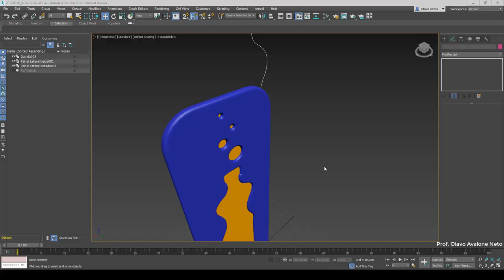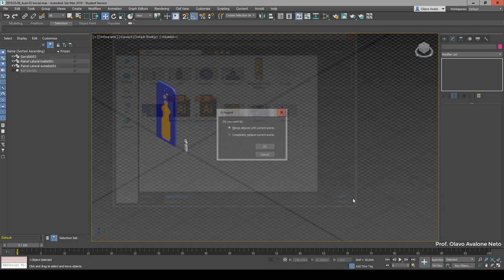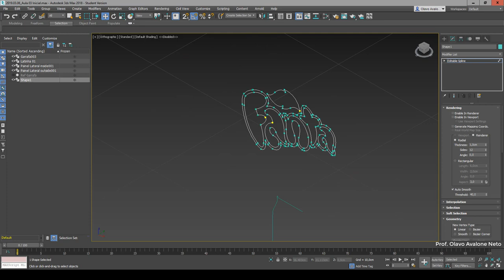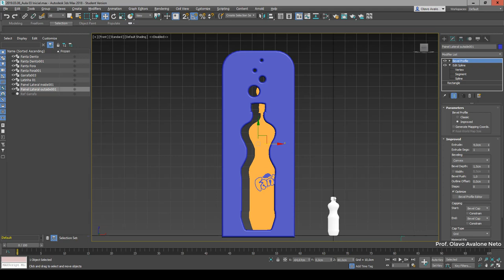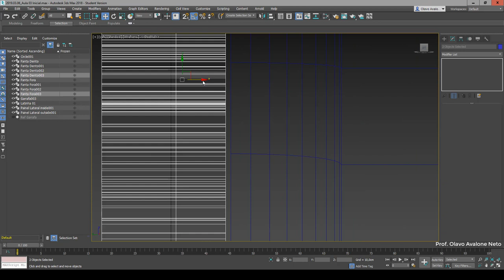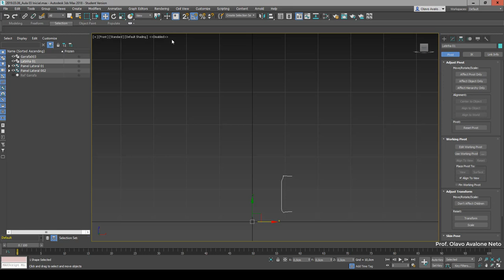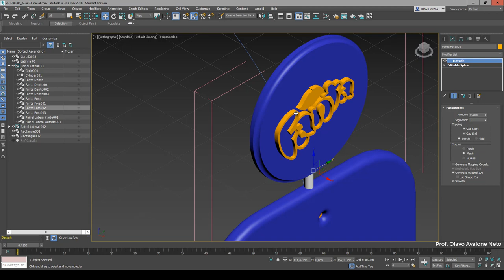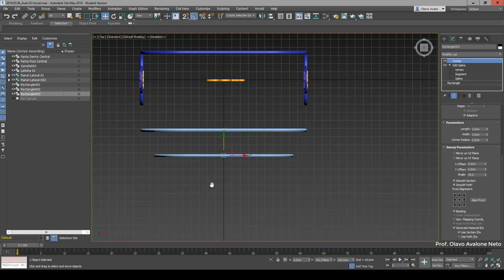Modelamento Virtual I 2019.1 - Aula 03 - Modelagem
O exercício de modelagem desta aula utiliza o tutorial apresentado pela MAXATools3D e o material disponibilizado pela mesma. O vídeo tutorial pode ser visto em: